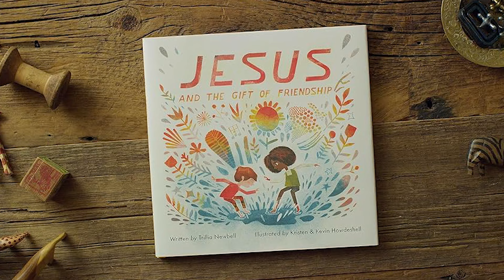The Gift of Friendship w/Trillia Newbell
In this episode, Krystal and Shelby chat with Trillia Newbell about the barriers to deep friendship, what to do when your longing for friendship goes unmet, and how our friendship with Jesus holds us steady. Trillia also talks about her journey with friendship recently and how she's practicing what she’s teaching. Trillia is a delight and you are going to love this conversation with her!

The opinions of guests on the Daily Grace podcast do not represent the opinions of The Daily Grace Co., and we do not necessarily endorse the resources that they recommend or mention on the show. We believe it is valuable to hear from a variety of guests, even if we do not agree in all areas. As always, the statements made by hosts and guests on the show should be tested against God’s Word, the only authority on truth.

Sign up for the Daily Grace Podcast Newsletter and receive the free resource "Scripture for Every Season.”

Resources mentioned in this episode:

Jesus and the Gift of Friendship

Faith and Fear: Finding the Peace Your Heart Craves

On Android, click this podcast RSS feed link and choose your podcast app.  If needed, you can copy this link directly into your favorite podcast app (like Stitcher or Overcast).

We would love it if you took a few minutes to leave us an Apple podcast review to help spread the word about Daily Grace!  We want to invite more women into our conversations!

Visit The Daily Grace Co. for beautiful products for the whole family that will equip you on your journey to knowing and loving God more.

Like The Daily Grace Co. on Facebook.

Follow @dailygracepodcast on Instagram for exclusive podcast content and @thedailygraceco for all things The Daily Grace Co.

Engage with our Facebook community, “The Daily Grace Co. Community”.

Read The Daily Grace blog for encouragement throughout the week that is steeped in biblical truths.